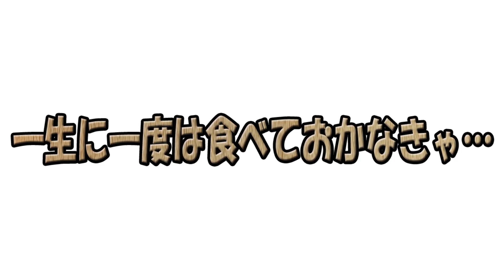【れんげ食堂】初レビュー！？動画でも「冷し中華始めました」状態っ！細麺でズバズバすすれる計算された一品に舌を巻く４０代…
本日は…れんげ食堂 さんに行ってまいりましたぁっ！
果たして…？

作詞　竹永
作曲　構成作家　平島太郎